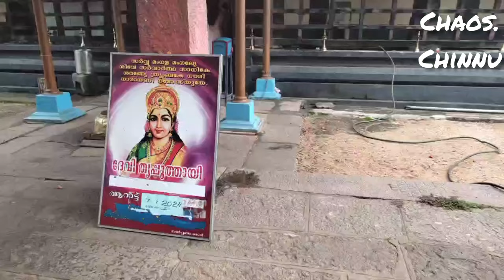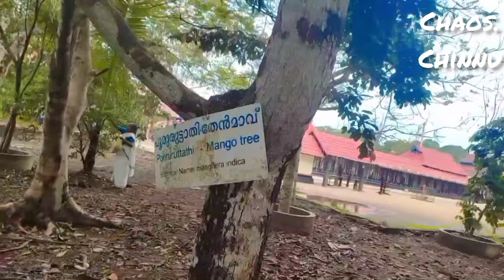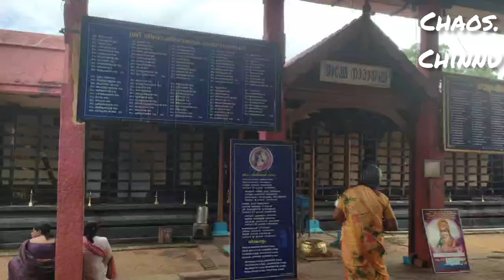it's a special 163